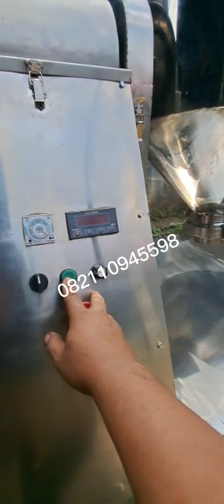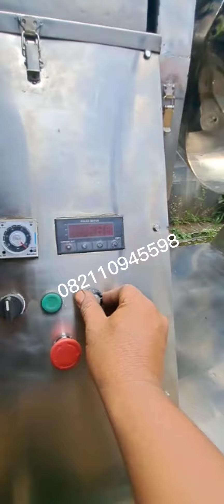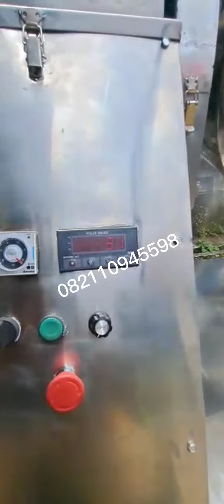MESIN MIXER KOPI FULL STAINLESS STEEL | MESIN PENCAMPUR BUBUK KOPI, GULA dll.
MESIN MIXER KOPI FULL STAINLESS STEEL | MESIN PENCAMPUR/PENGADUK.

Fungsi dari produk ini adalah untuk mencampur biji kopi yang sudah di grinding/dihaluskan agar bubuk kopi yang dihasilkan konsisten dan seragam.

Fleksibilitas dan Keunggulan :

* Mutu bubuk kopi hasil pencampuran baik.

* Perawatan mudah dan murah, serta mudah dioperasikan.

* Energi rendah dan efisien

LOKASI:
Bogor kota (Jawa Barat)